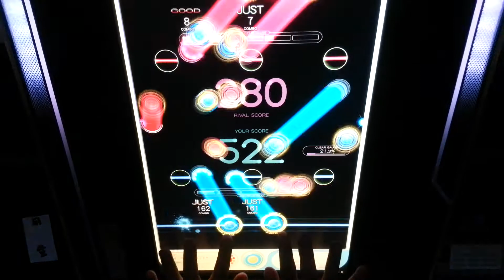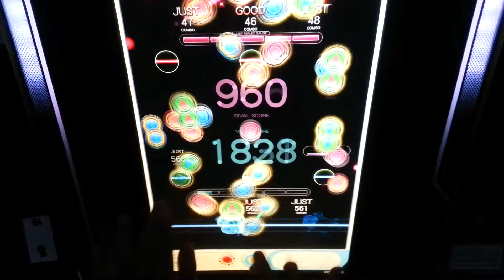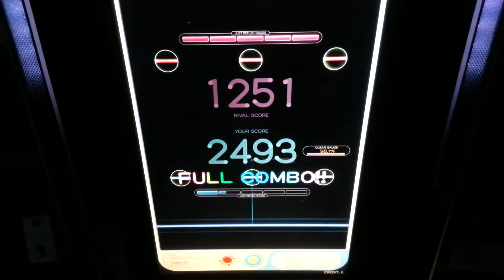[REFLEC BEAT Colette] アストライアの双皿 (HARD) 98.7% FC ---- player by NICHAN.T